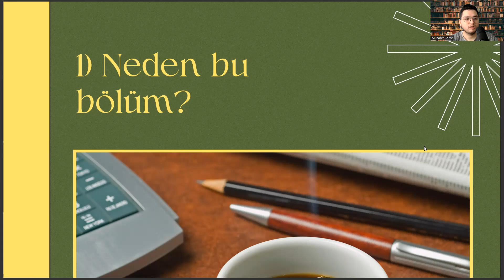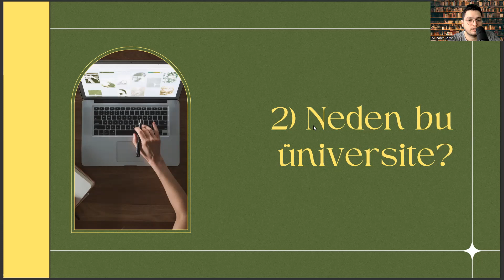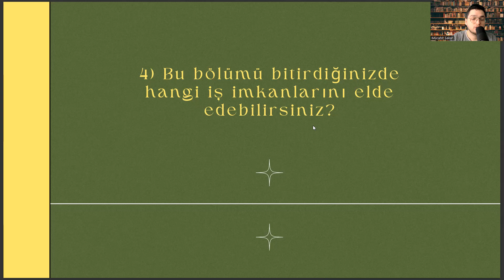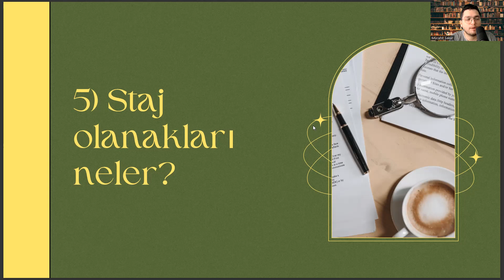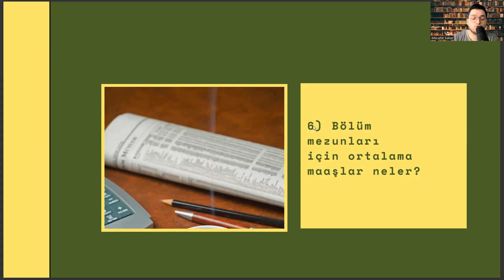Uluslararası Kıbrıs Üniversitesi Hukuk Fakültesi'nde Okumak | Hukuk İş İmkanları, Maaş, Staj, Kampüs